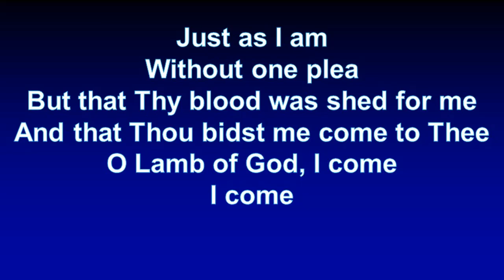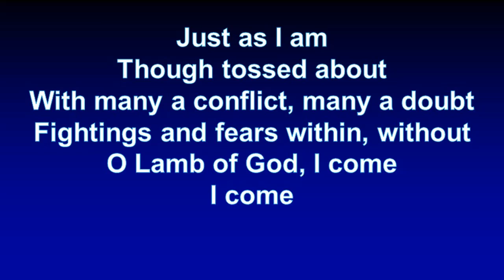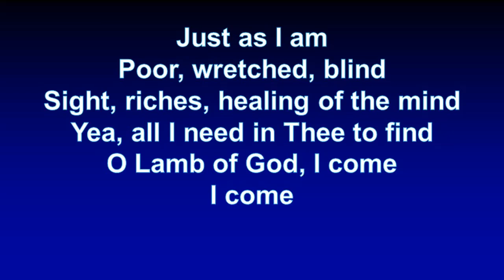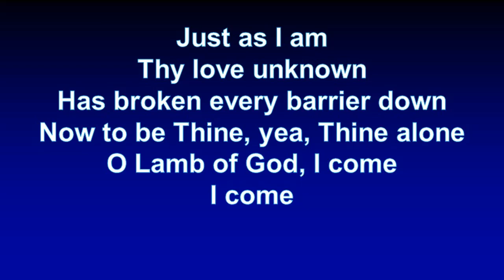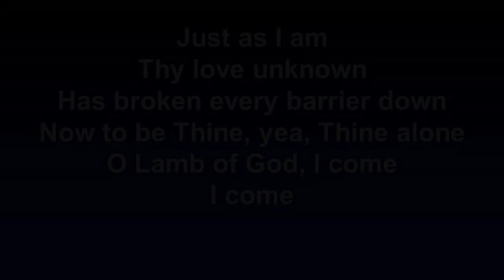Just As I Am, without One Plea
Performed by Rock of Ages, the Virtual Praise Team of Faith Lutheran Church, Andover, MA
Text by Charlotte Elliott (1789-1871)